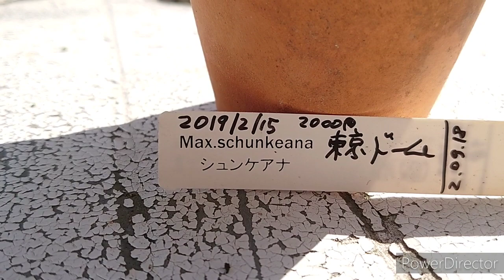Brasiliorchis schunkeana (Maxillaria schunkeana )